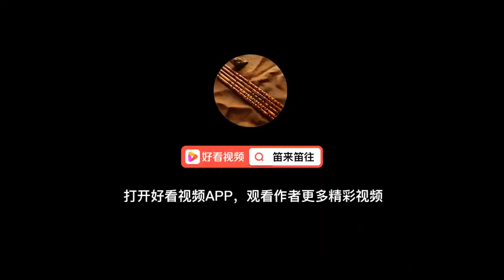笛子竹笛演奏《痴情冢》天龙八部的一首经典插曲，听完泪目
笛子竹笛演奏《痴情冢》天龙八部的一首经典插曲，听完泪目,本视频由笛来笛往原创提供,1164次播放,好看视频是由百度团队打造的集内涵和颜值于一身的专业短视频聚合平台